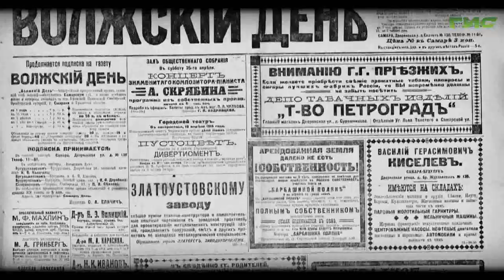"Евгений Елачич" / "Город.История.События" от 14.01.2021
Евгений Елачич жил в Самаре в 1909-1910 годах, здесь стал титулярным советником и уехал в Петербург, где  редактировал ежемесячный критико-библиографический журнал "Что и как читать детям?". Журнал пользовался популярностью у современников, доверявших его вкусу и читавших своим детям книги, которые рекомендовал вчерашний самарский титулярный советник. Смотрите программу "Город.История.События".